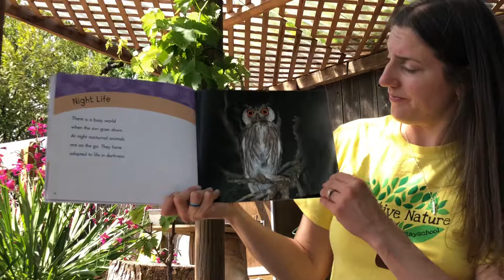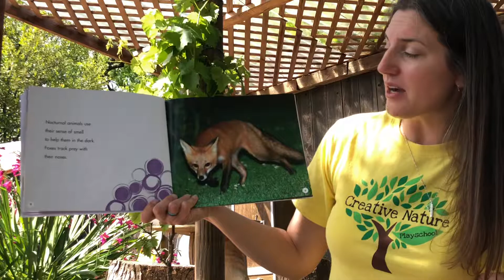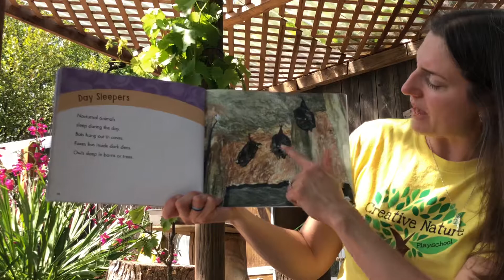Nocturnal Animals read by Mrs Brandy 🦇🦉🐸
Nocturnal Animals by Abbie Dunne read by Mrs Brandy 🦇🦉🐸